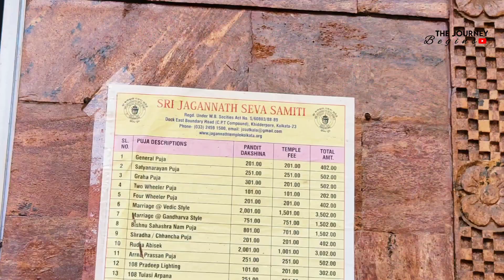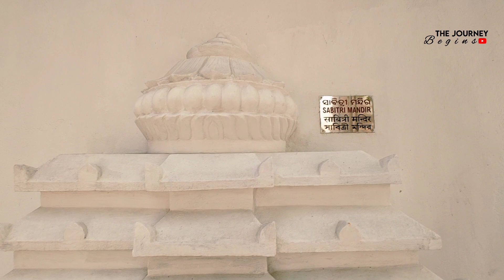Jagannath Mandir Kolkata | কলকাতার সব থেকে বড়ো জগন্নাথ মন্দির | Jagannath Temple Puri | জয় জগন্নাথ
SHREE JAGANNATH TEMPLE KHIDIRPUR
address - Dock East boundary road , near 36 tram depot opp. road kol- 700023

মন্দির খোলার সময় - সকাল ৬ টা থেকে ১২:৩০
                                   বিকেল ৪ টা থেকে ৮:৩০

Please do support and bless me